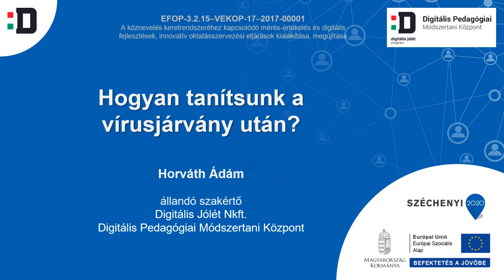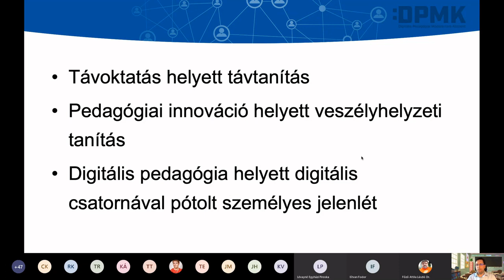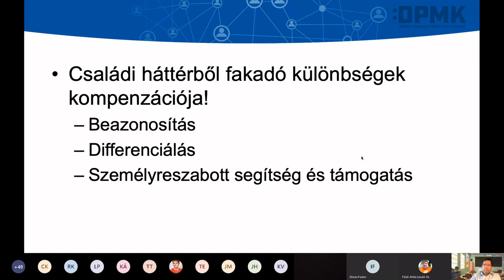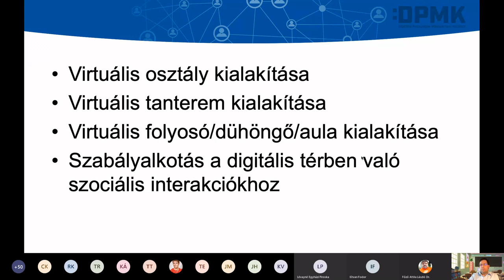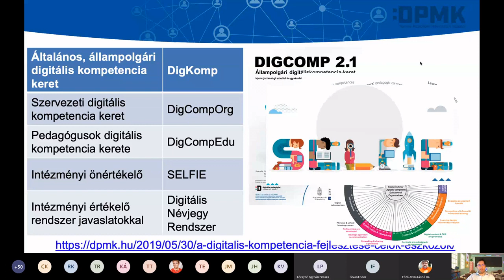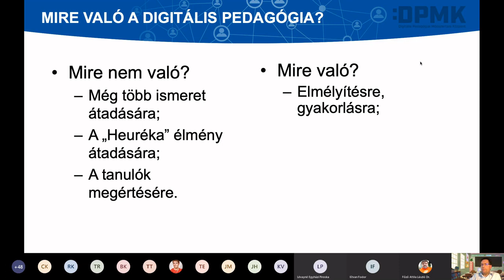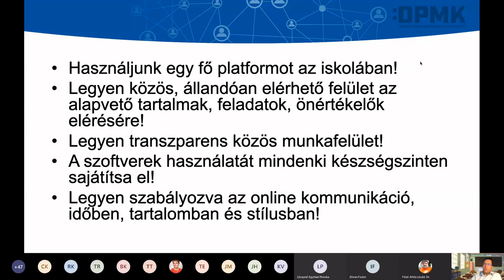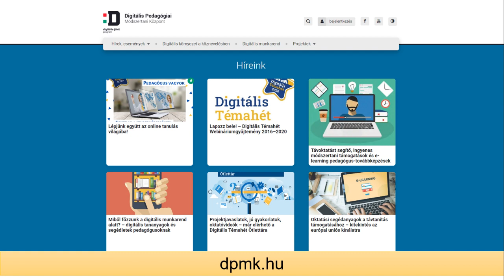Hogyan tanítsunk a vírusjárvány után?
Előadó: Horváth Ádám (állandó szakértő, Digitális Jólét Nkft.)

Az, hogy hogyan tanítsunk a vírusjárvány után, elsősorban attól függ, hogy mit tanultunk a járvány alatt. Mi az, amiben a tantermi oktatásnál jobban teljesít a digitális munkarend és mi az, amit érdemes megtartani a vészhelyzeti oktatásból?